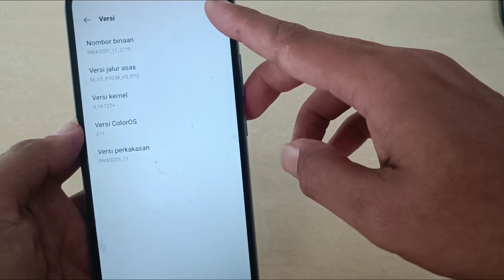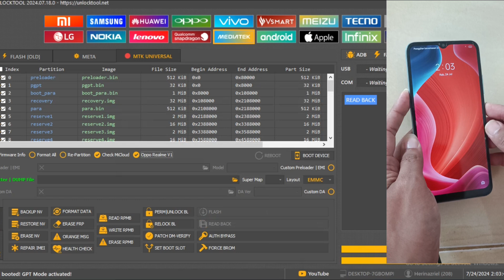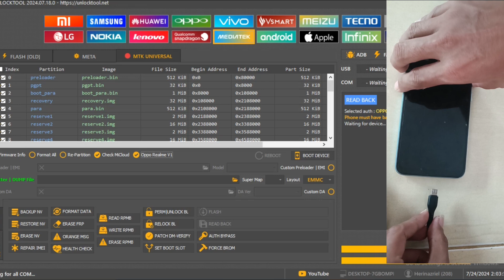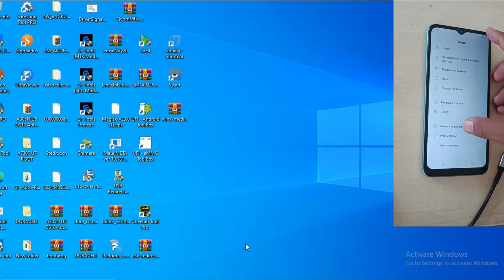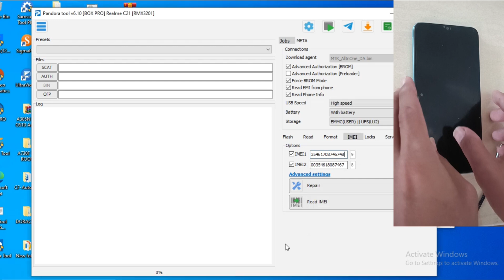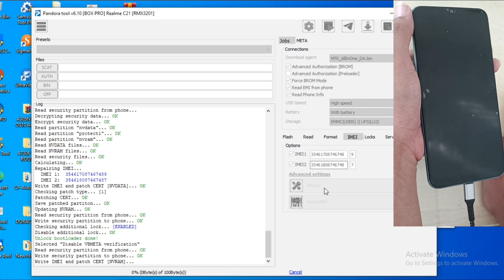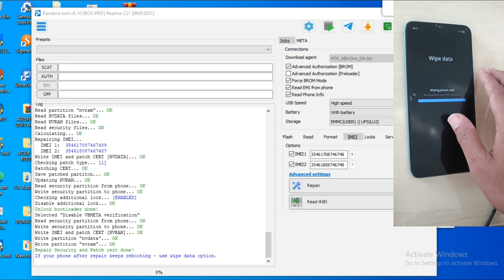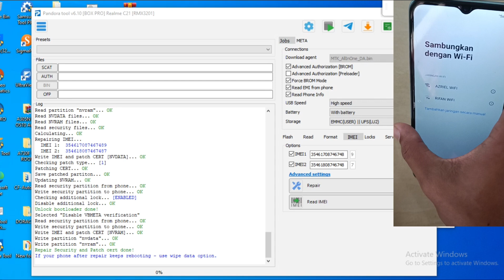Repair imei realme C21 RMX3201 imei terblok permanen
melayani ime blokir
 luar negeri di semua tipe..

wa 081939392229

-tested
-harga bersahabat

✅BY PASS iCLOUD ALL IPHONE
     IPHONE 5S SAMPAI IPHONE 14 PRO MAX
     REDY ORDER SN IPHONE 5S SAMPAI 14 PRO
     MAX
✅BY PASS PASCODE ALL IPHONE
✅Redy order imei 3 bulan

unlock toool
Dft tool
Cf tool
Tfm pro tool
Pandora aktivasi
Tr tool pro
Mpt tool
RTC Tool
cheetah tool pro ✅✅✅
Dll